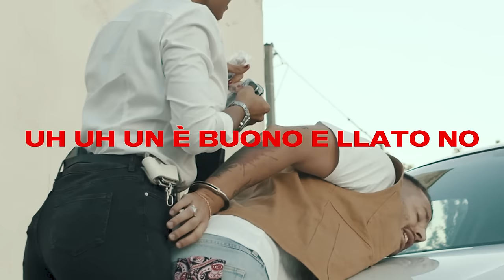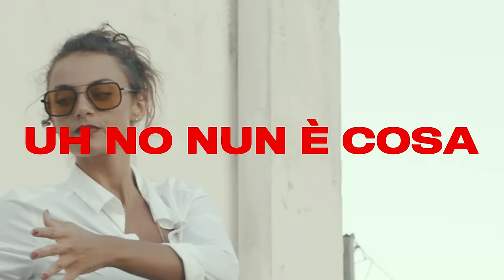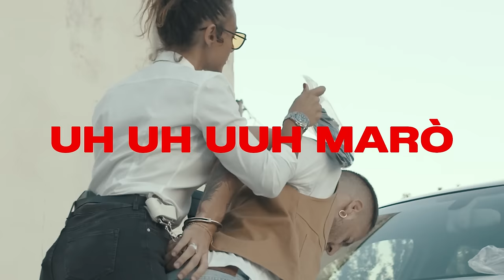Livio Cori - Pusher Love feat. Enzo Dong (Lyric video)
Ascolta Pusher Love qui:  spotify:artist:67ZKaYOA7fXtnWve33FcSX

Testo: Livio Cori , Enzo Dong
Prod by Eitaway, Livio Cori
Video by Cosimo Maynard
Con la partecipazione di : Nicoletta D’addio